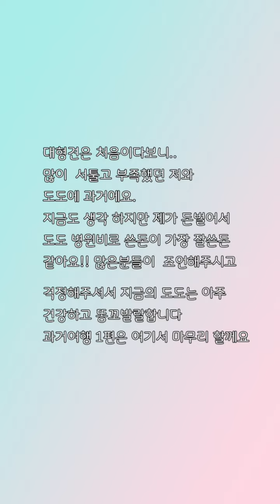내곁으로 돌아와준 소중한 나의 강아지!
지금은 아주 건강하게 잘 살고있는도도야
앞으로도 쭉 아프지말고 오래오래 살자!
도도는 이제 한살 입니다^^